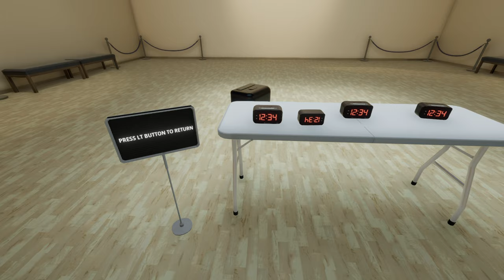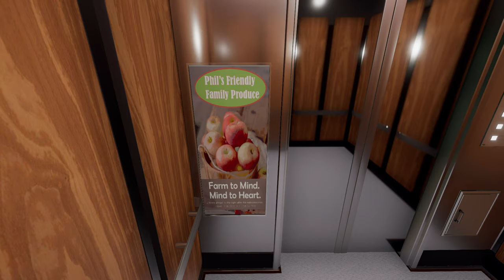Superliminal (Xbox Series X) - 05 - Clones (Playthrough Complete)